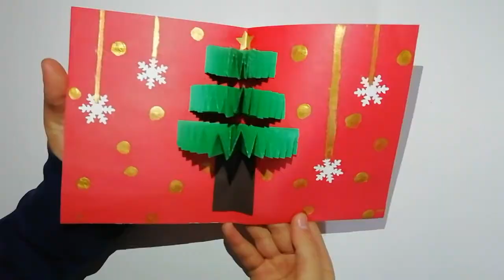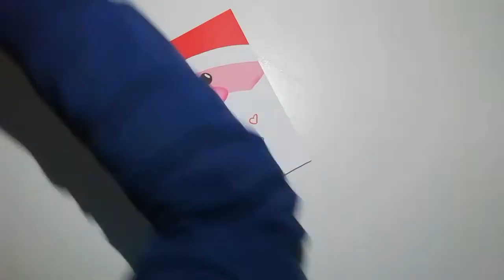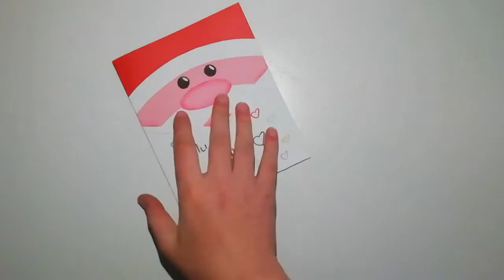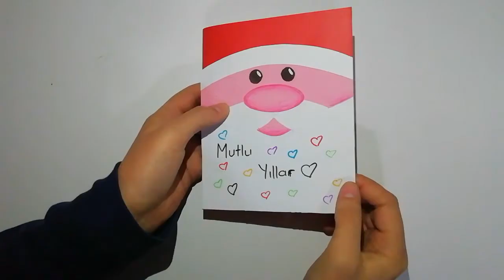Yılbaşı Kartı Nasıl Yapılır | How to Make a Christmas Card